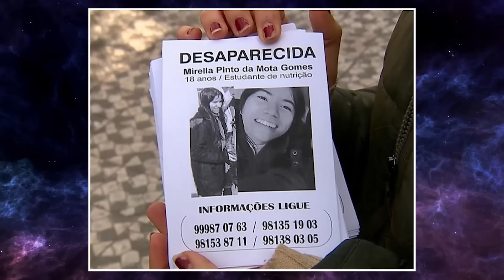MIRELLA GOMES - MISTÉRIO EM PELOTAS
Mirella Gomes, Pelotas, o que aconteceu, história completa, mistério, conclusão do caso,